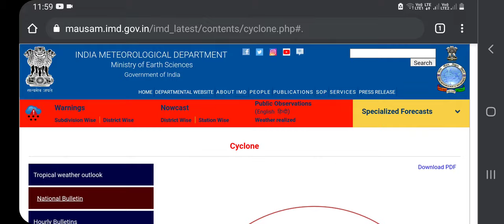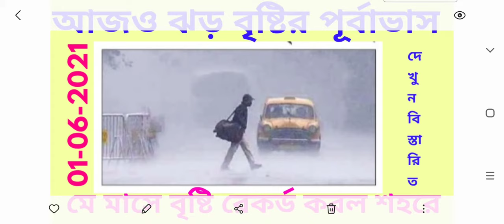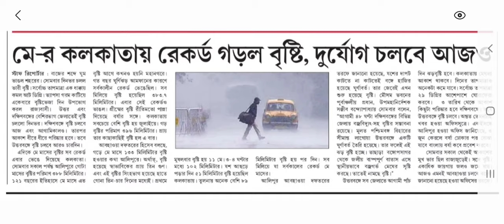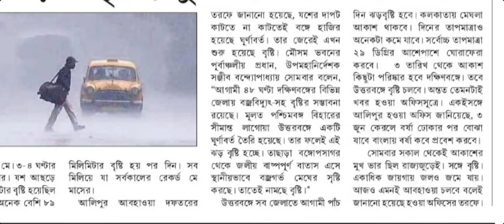west bengal weather news today live|weather report today live bengali|weather today live 01/06/2021